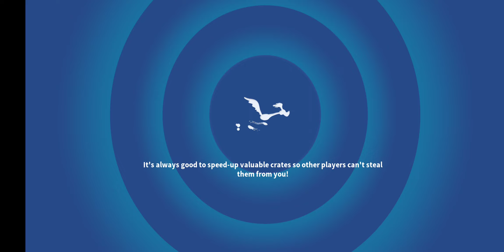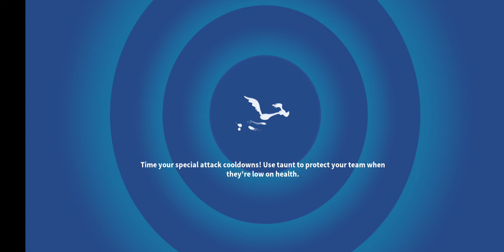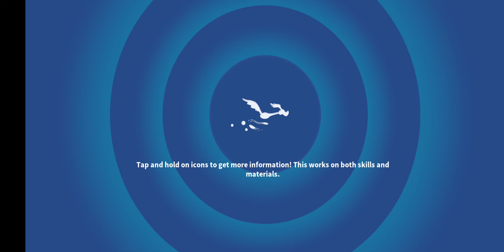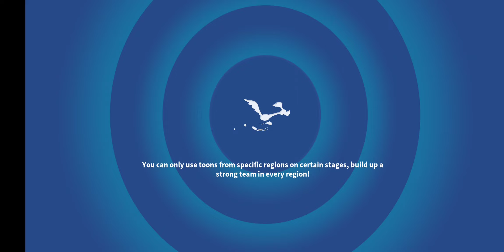Lion Tamer Elmer (Looney Tunes World Of Mayhem) Part 2